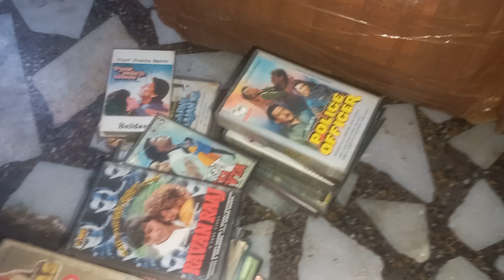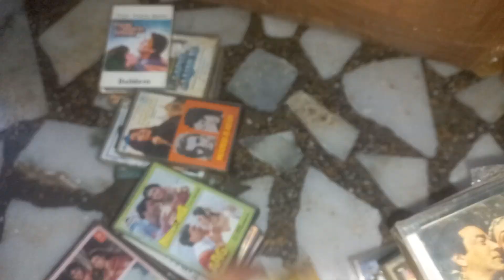audio cassette solid up to up